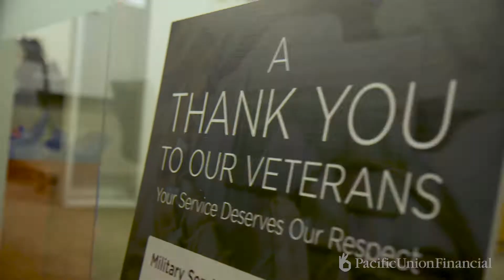Pacific Union Financial Military Appreciation Breakfast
At Pacific Union Financial, we don’t just offer VA home loans and mortgages, we take care of our employees – especially our veterans. That’s why we hosted a Military Breakfast for our employees from all branches of the military. They enjoyed the camaraderie, shared tons of stories, and had a great time (as you can see in this video).

Helping our men and women who serve or have served our country is important to everyone at Pacific Union Financial and we do that through our VA mortgage loan program. We believe in homeownership, and we believe our veterans shouldn’t have to worry about finding a mortgage. We’re here to help.